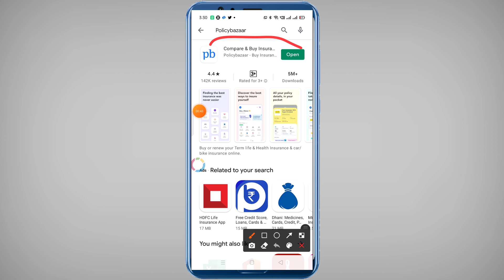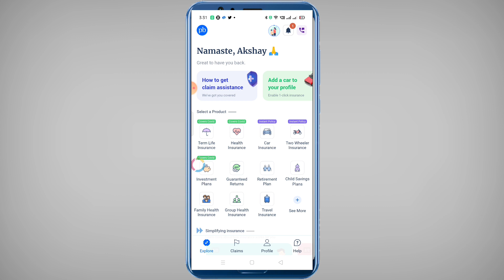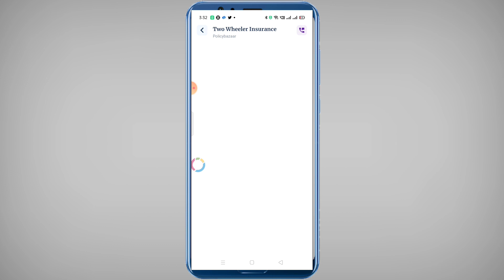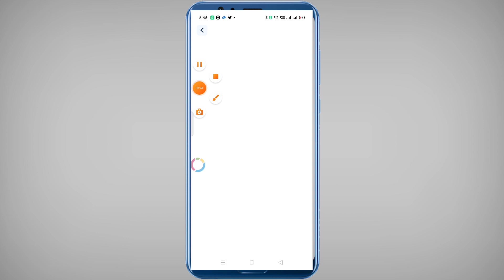How to Download !! bike/ Cka insurance policy | bike insurance download Kaise karte hai